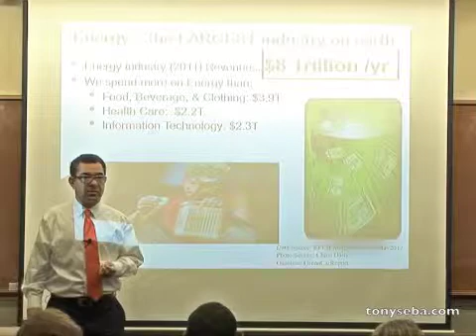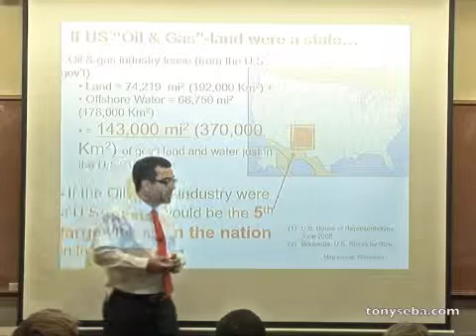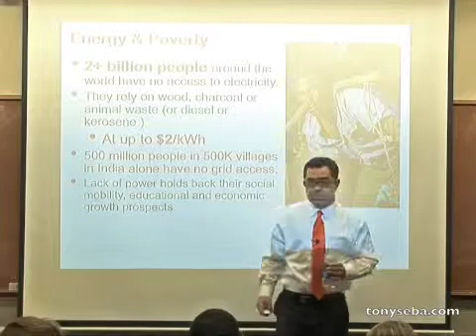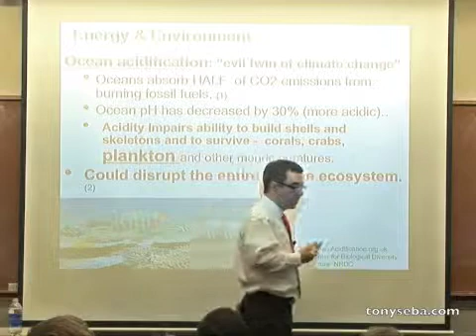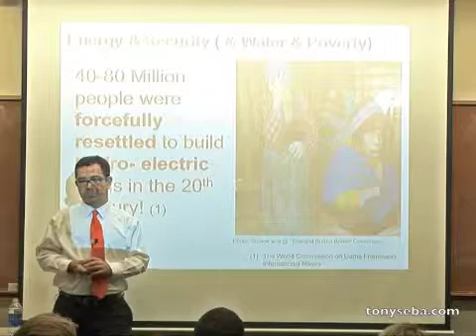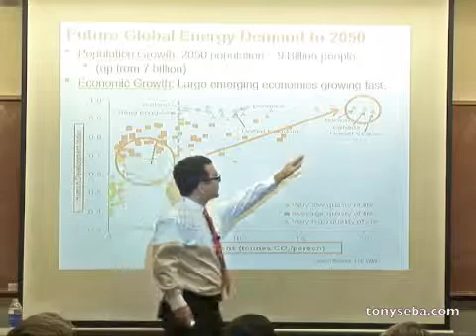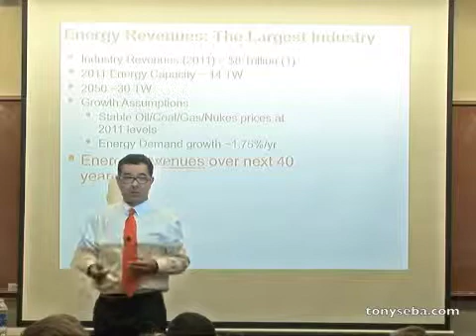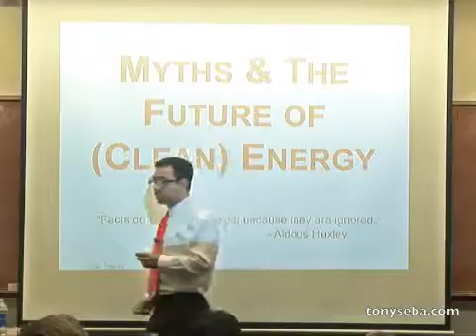The Energy Grand Challenge - Why is Energy the Single Most Important Issue in the World Today?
Why is Energy the single most important issue in the world today?

From the economy to health and poverty, water and food, war and peace, ocean acidification and global warming, energy pervades many key aspects of our individual and collective lives.

Watch "Solar Trillions" author Tony Seba talk about why energy is such a strategic issue in today's world. This video is from Tony Seba's class at Stanford 'Clean Energy - Market & Investment Opportunities'